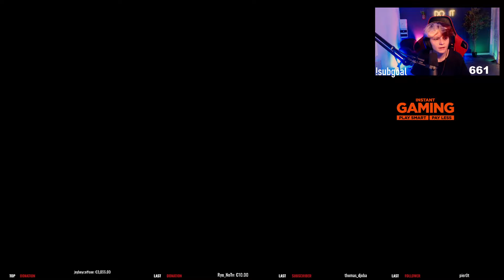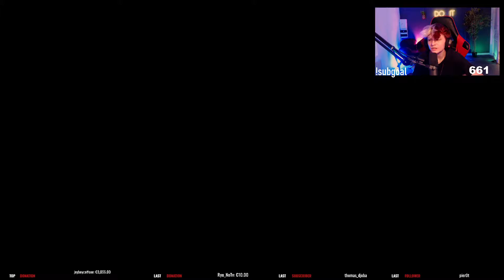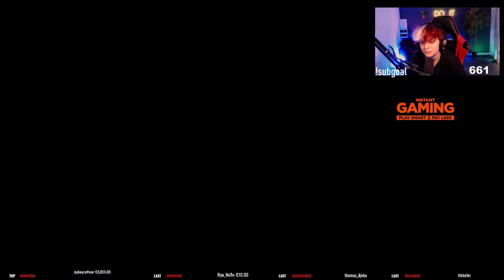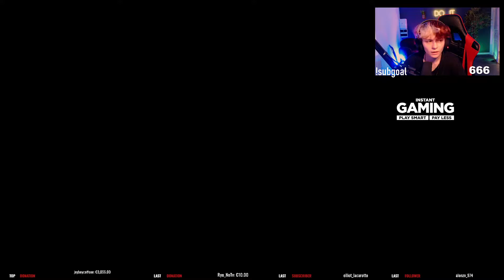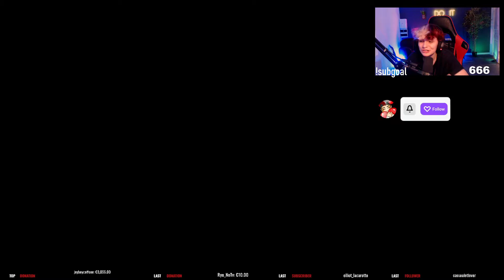LA GALÈRE DES CHAMPIGNONS #3 - Hollow Knight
Rediffusion du live du 03/08/2022 sur Hollow Knight.